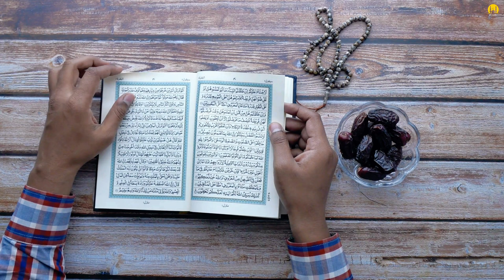GUILDING SOMEONE TO ISLAM | LECTURE BY MUFTI MENK